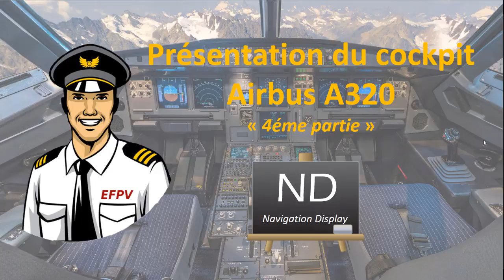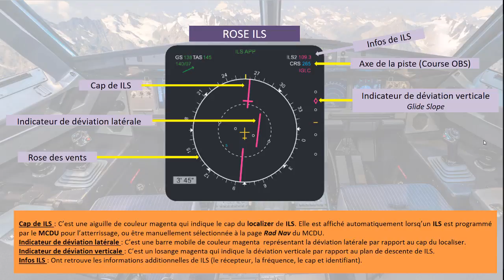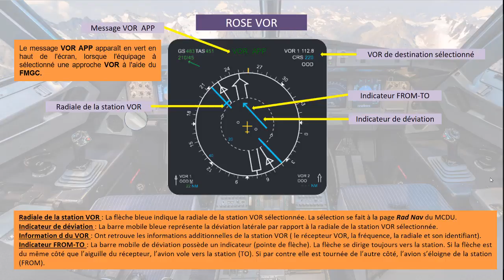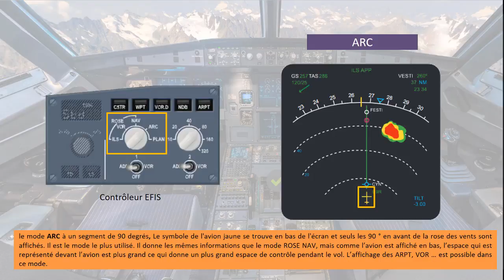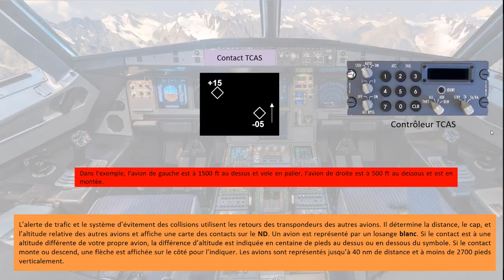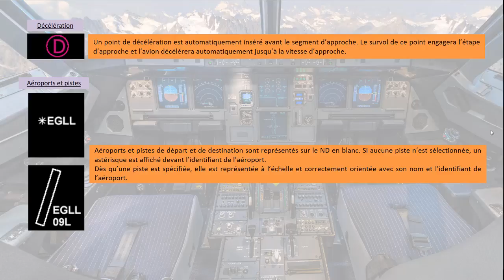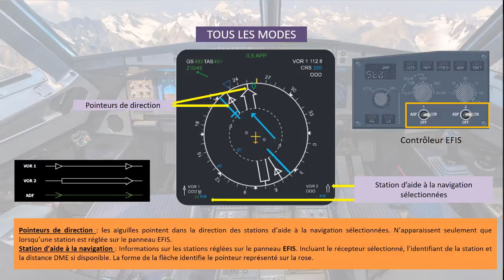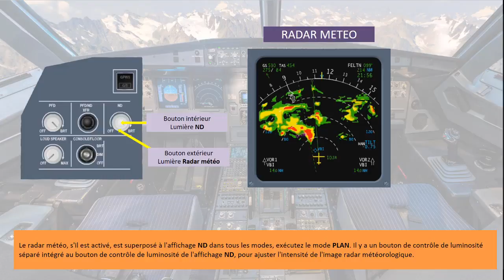Airbus A320 - Présentation des instruments (suite)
C'est avec une grande surprise que Christian nous présente son travail sur sa passion pour cet avion. Au programme une énorme formation sur le Airbus en plusieurs tomes et c'est peu dire.

N'oubliez pas de le remercier pour son travail remarquable sur cet appareil. Vivement la suite !...

Un pouces bleu permet de m'aider !

■ Mémoire RAM : G.Skill Sniper Series 16 Go (2 x 8 Go) DDR3 1333 MHz CL9

■ Carte Graphique : Gigabytes GeForce GTX 1070 8GB // Ecran 27" IIyama

■ Carte mère: Gigabyte Z87 D3HP

■ Disques durs : 2 Disque dur de 1 To / 2 Disques SSD

■ Boitier: Cooler Master

■ Casque gamer : Hyper X V1.0

■ Clavier : Logitech

■ Manette : Rudder Saitek / Hotas Warthog / MFD Thrustmaster // Périphérique Yoke et Rudder CH PRODUCT + bloque commande moteur de saitek

■ trackIR 5